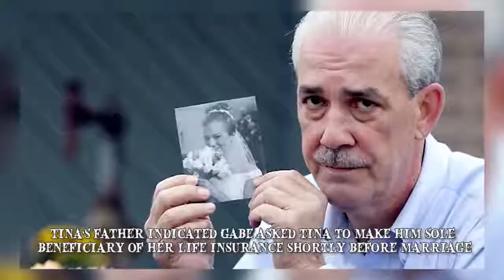8 Honeymoons Gone Wrong. SHARK ATTACK FATAL DEATH.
Here are eight fatal honeymoons which turned out bad! From bad bridal cases to criminal grooms. Murdered for insurance and values. Maniacs always pretend to be nice!